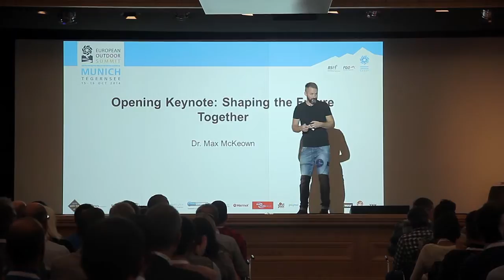Max McKeown - Shaping the Future Together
Max McKeown (writer and researcher) talks about how to shape a better future understanding how it tends to emerge. He also analyzes the transition between the people who like to be different and adventurous and the ones the companies now want to sell to, shaping what outdoor business is made of.